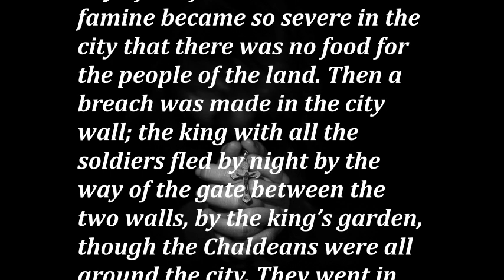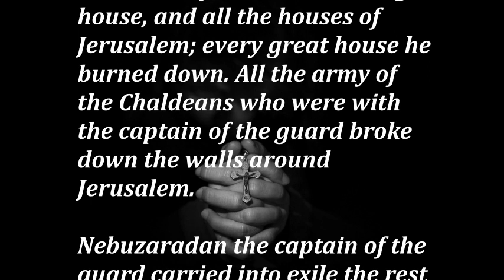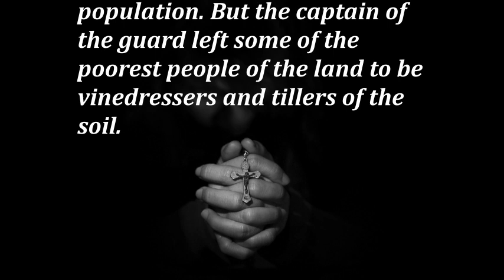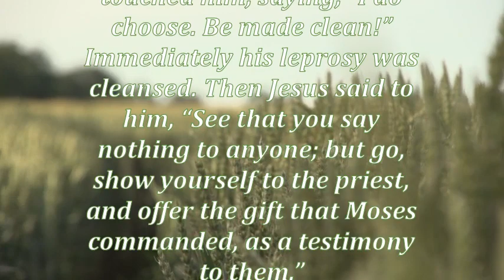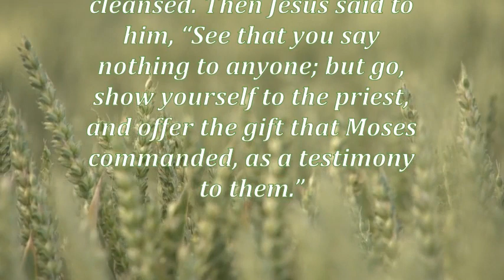Daily Gospel Reading. June 26, 2020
Today's Gospel Reading. June 26, 2020

1st Reading: 2 Kings 25:1-12
After Jerusalem revolts again, the Babylonians destroy the city and deports the survivors

And in the ninth year of his reign, in the tenth month, on the tenth day of the month, King Nebuchadnezzar of Babylon came with all his army against Jerusalem, and laid siege to it; they built siegeworks against it all around. So the city was besieged until the eleventh year of King Zedekiah. On the ninth day of the fourth month the famine became so severe in the city that there was no food for the people of the land. Then a breach was made in the city wall; the king with all the soldiers fled by night by the way of the gate between the two walls, by the king’s garden, though the Chaldeans were all around the city. They went in the direction of the Arabah. But the army of the Chaldeans pursued the king, and overtook him in the plains of Jericho; all his army was scattered, deserting him. Then they captured the king and brought him up to the king of Babylon at Riblah, who passed sentence on him. They slaughtered the sons of Zedekiah before his eyes, then put out the eyes of Zedekiah; they bound him in fetters and took him to Babylon.

In the fifth month, on the seventh day of the month – which was the nineteenth year of King Nebuchadnezzar, king of Babylon – Nebuzaradan, the captain of the bodyguard, a servant of the king of Babylon, came to Jerusalem. He burned the house of the Lord, the king’s house, and all the houses of Jerusalem; every great house he burned down. All the army of the Chaldeans who were with the captain of the guard broke down the walls around Jerusalem.

Nebuzaradan the captain of the guard carried into exile the rest of the people who were left in the city and the deserters who had defected to the king of Babylon – all the rest of the population. But the captain of the guard left some of the poorest people of the land to be vinedressers and tillers of the soil.

A leper is cured by Jesus and then is ordered to fulfill the ritual of a temple gift

When Jesus had come down from the mountain, great crowds followed him; and there was a leper who came to him and knelt before him, saying, “Lord, if you choose, you can make me clean.” He stretched out his hand and touched him, saying, “I do choose. Be made clean!” Immediately his leprosy was cleansed. Then Jesus said to him, “See that you say nothing to anyone; but go, show yourself to the priest, and offer the gift that Moses commanded, as a testimony to them.”

Gospel Reading
Daily Gospel